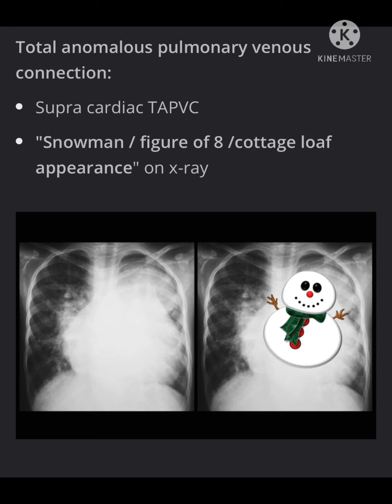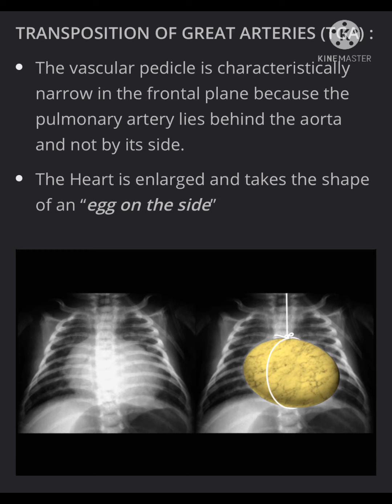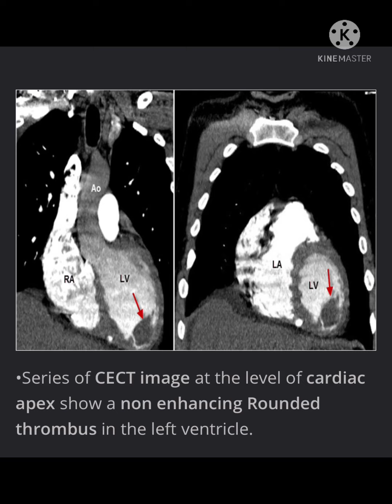Cardiology radiology NEET PG | NEXT/FMGE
Watch my video lecture 👇🏻

Renal stones videos part 1,2,3

CT scan basic findings image based video lecture 👇🏻

Some important findings of USG 👇🏻

MRI Basics, types of MRI, image based video lecture 👇🏻

Angiography image based video lecture👇🏻

Gastrointestinal radiology, image based video lecture 👇🏻

Women imagine video, very important image based video 👇🏻

Respiratory radiology, image based video 👇🏻